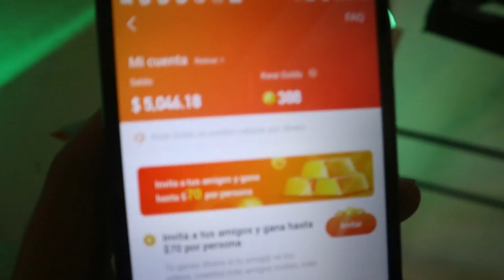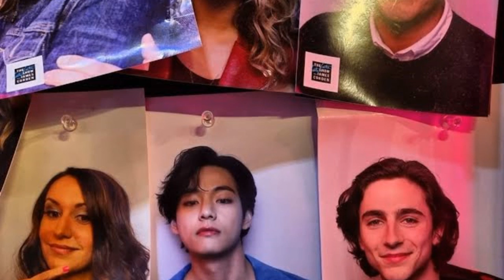LOS 15 IDOLS que se ven mejor con el cabello RUBIO